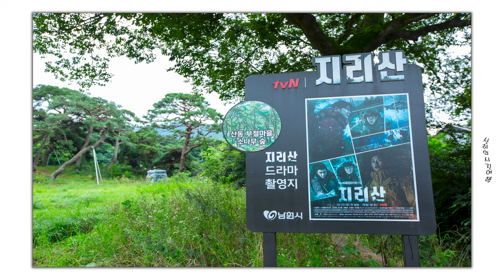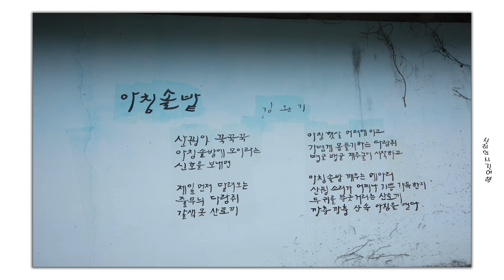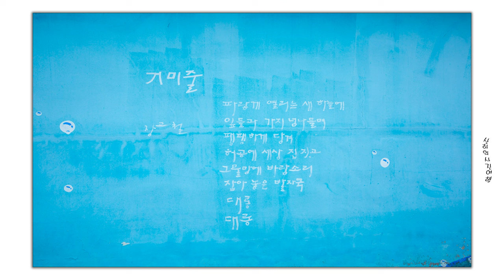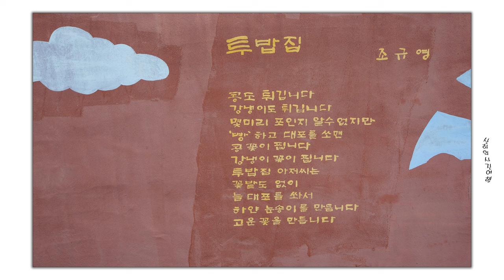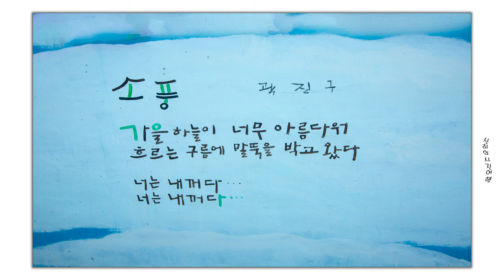남원 부절리 소나무, 벽화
남원 부절리 소나무 예쁘고
마을 골목에는 벽화도 이색적이네요.
비가 잠시 멈췄네요. 잠시 다녀왔습니다.
머무시는 동안 행복하세요.
ES- You can`t Control who You Fall For
Victor Lundberg